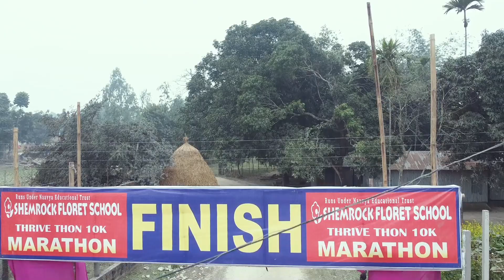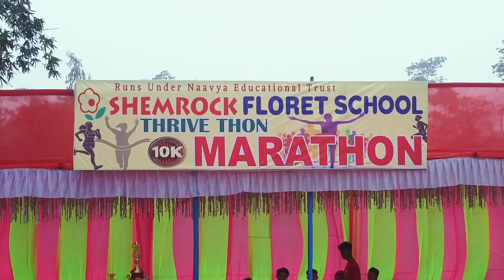THRIVE THON MARATHON 10K. To Promote Harmony Education.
An Event Design To Promote Harmony Education, Emphasizing The Fundamental Values of Human Self.